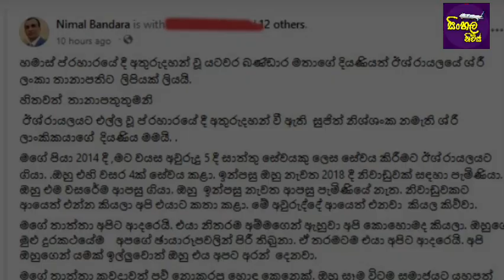අපේ රටවිරුවෙක් ගැන මේ දැන් ලැබුන අදහන්න බැරි ඛේදණිය පුවත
Here is sinhala news from Sri Lanka.

If you watching sinhala news and breaking news, here is the video for you.